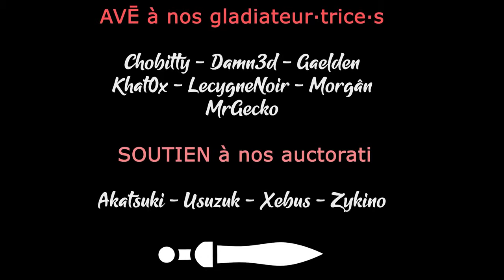#05 ENSHROUDED COOP - Abort mission ! Abort mission ! [FR]